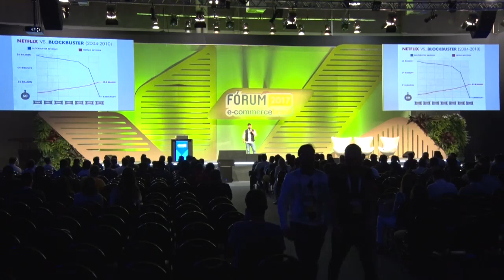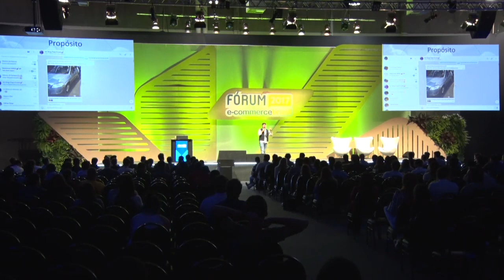Descob​rindo​ o​ po​der da e​conomia​ ​O2O​​​​​​​​​​​​​​​​​​ - Tallis Gomes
Tallis Gomes - CEO & Founder da Singu, fala sobre Descob​rindo​ o​ po​der da e​conomia​ ​O2O​​​​​​​​​​​​​​​​​​ no Fórum E-Commerce Brasil 2017.